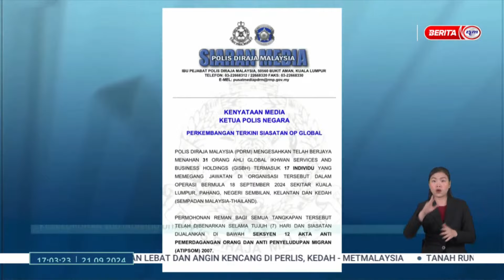21 SEPT 2024 – BERITA WILAYAH – 31 LAGI AHLI GISBH DIBERKAS